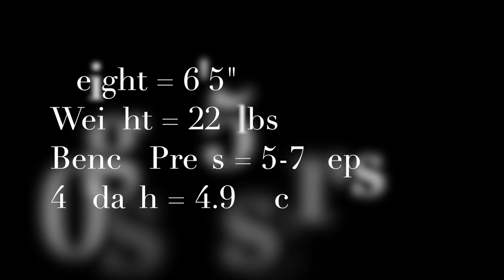NFL Free Agent Scouting Film - Mihai Ion - K/PK - Spring Football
Mihai Ion - NFL Free Agent Place Kicker
Height: 6'5"
Weight: 225lbs

Reside in Renton, WA right next to the Seattle Seahawks!

Training year round to stay ahead of the pack. I believe that I have what it takes to beat out current NFL kickers. Patiently waiting for an opportunity to showcase my talent

This could be my opportunity to get seen by Chicago Bears NFL football team so that I can be considered for their NFL training camp Kicker Tryouts. I will most definitely provide high level competition and am confident that I will be the one to win the starting position for the kicker spot.